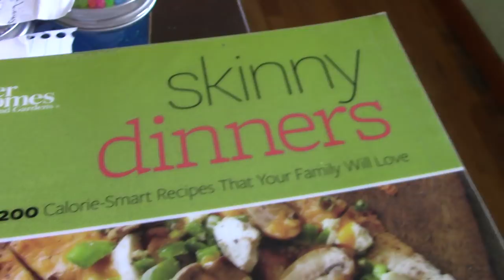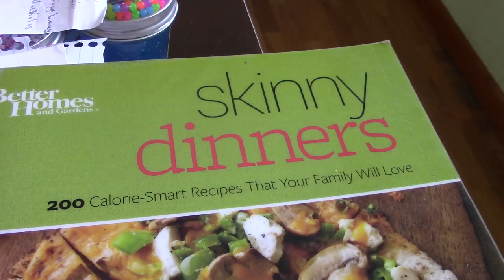ASMR Eating Pan-Fried Garlic Steak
Having Pan-Fried Garlic Steak,Northern White Navy Beans And Garlic And Whispering